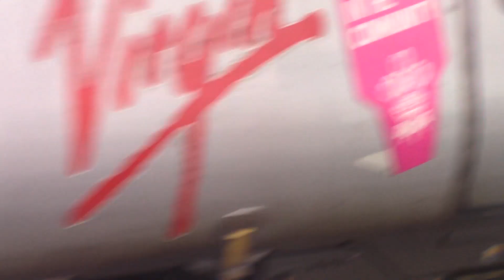Trainspotting Series 2: Episode 2 Trains at Manchester Piccadilly